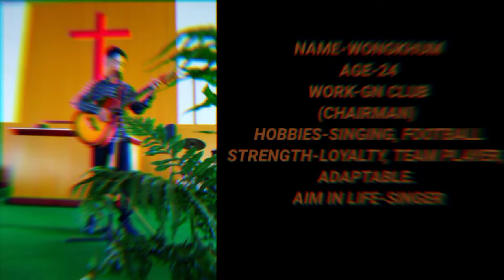THULUN KHIUNG KHUNONG LIFESTYLES (PERSONAL DETAILs)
Non-profit, educational or personal use tips the balance in favor of use.